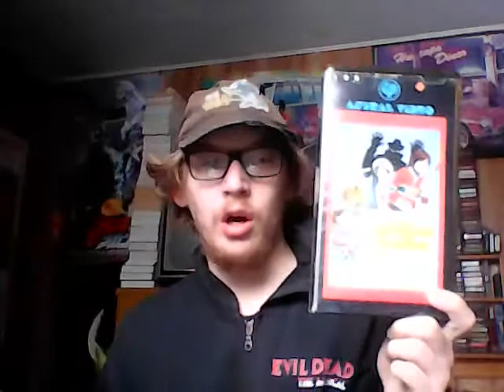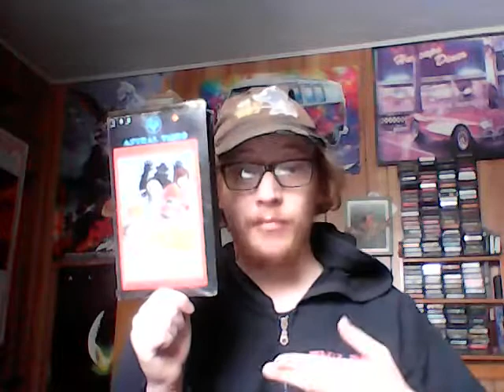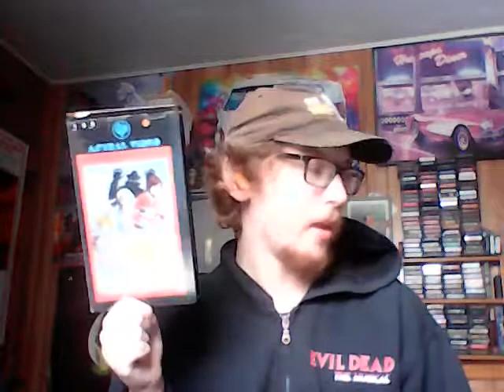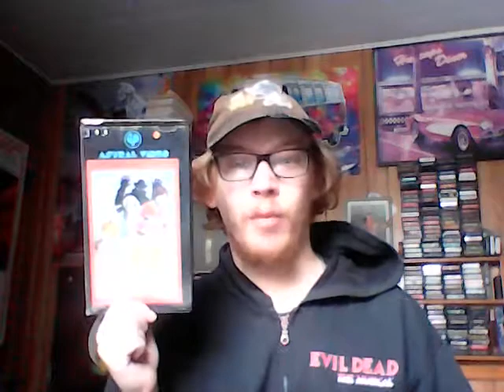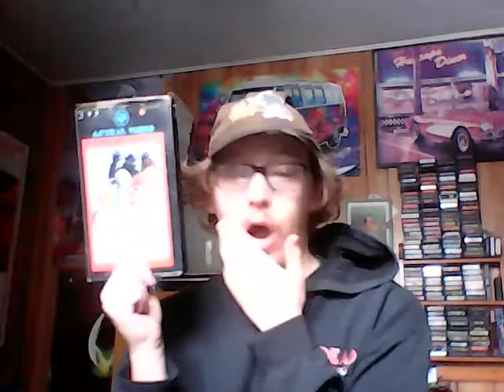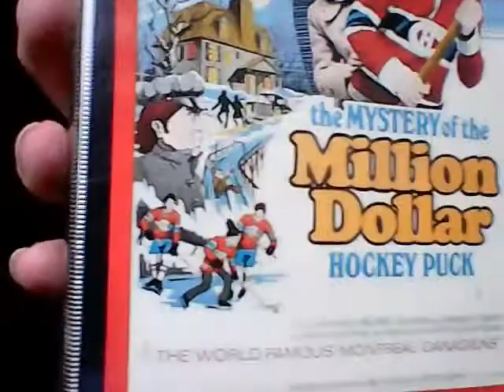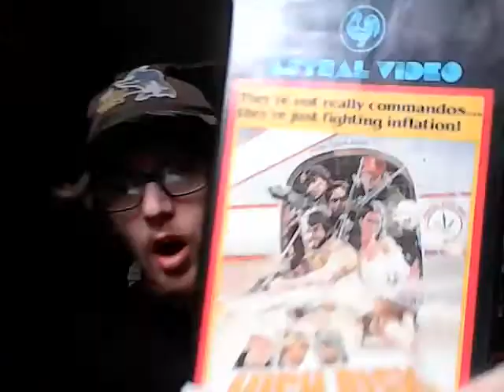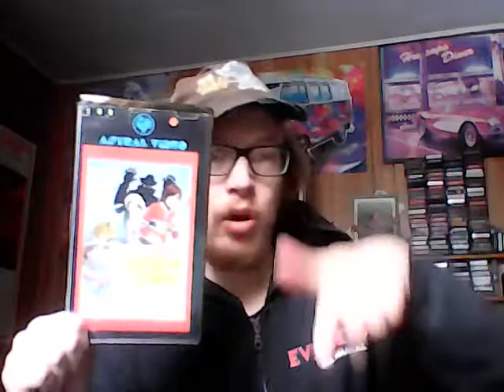The Mystery of the Million Dollar Hockey Puck (1975) review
EDIT: I meant to say that Fred Doederlein plays the jeweler, not the florist.
Full movie (which has been taken down due being copyright-claimed by the Mormon church) for the kiddies.